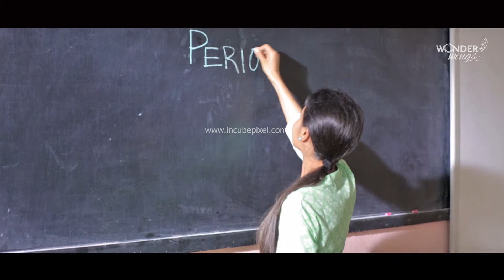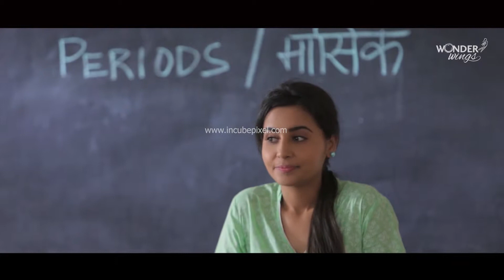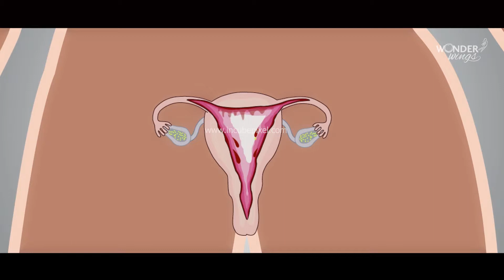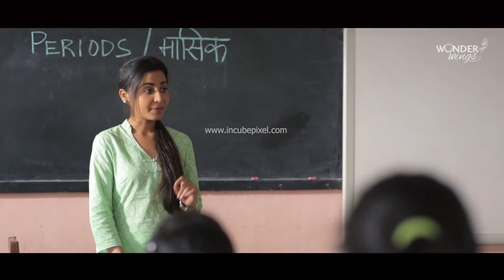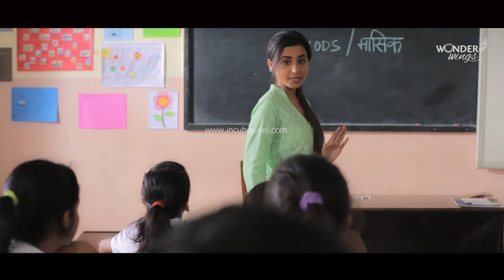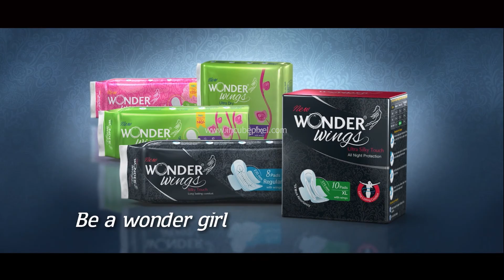Wonder wings: sets you free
Menstrual education must begin in schools as well. A better education leads to healthy future.

Incube Pixel, is one of the best names in India when it comes to branding. We simply brand effectively that serve's client's purpose and that's more than it. We give an patient ear to our clients and make sure our work satisfy them. We can boast of 500+ satisfied clients.